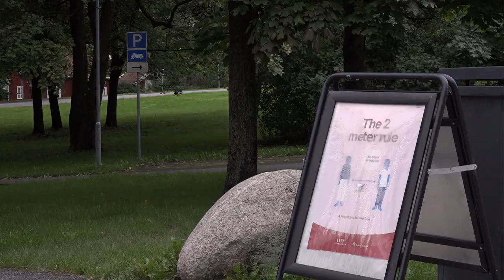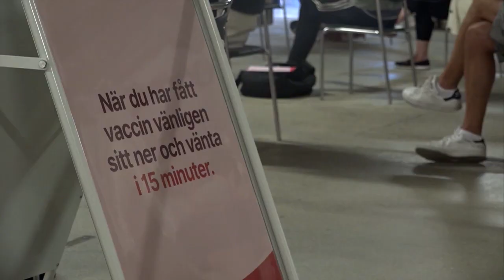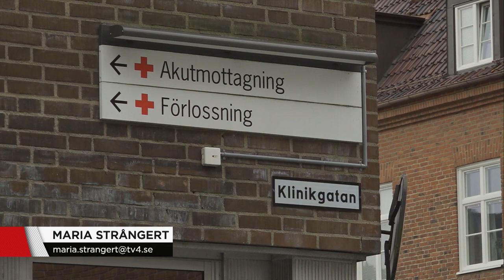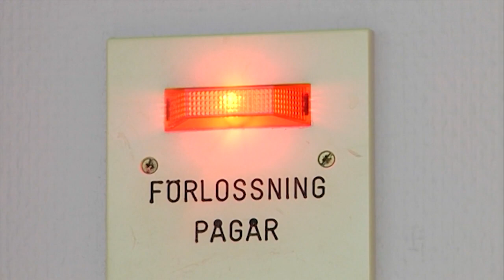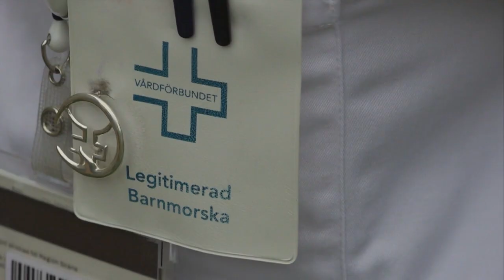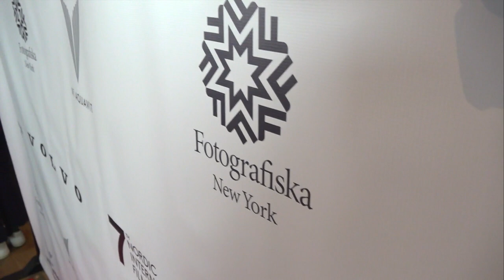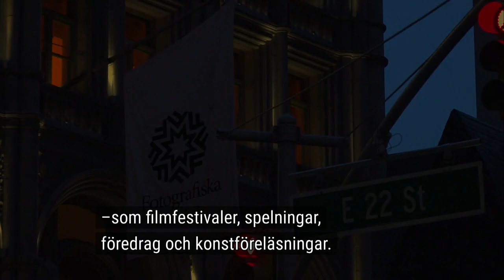TV4 Nyheterna: 28 augusti 2021 - 19:00 (2021.08.28)